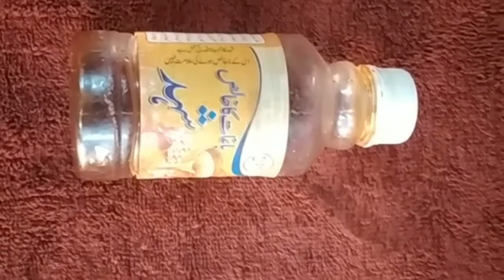100% guaranteed Hair pack for straight hair frizzy hair shiny hair curly and wav hair.!!!!!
frizzy hair#cruly hair#wav hair#@Kiranrehman143